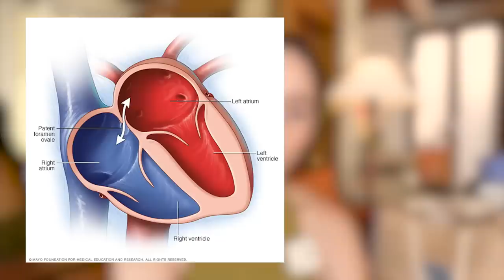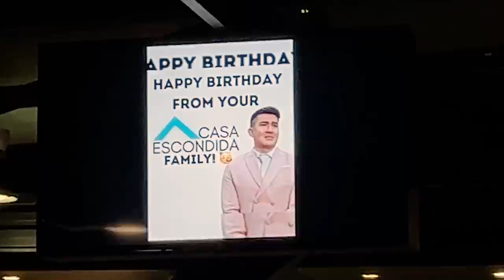QUICK GETAWAY + HOWHOW'S BIRTHDAY CELEB | Jessy Mendiola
Hi loves! I have a new vlog that’s now up on my YouTube channel. ✨ We had a quick getaway for Howhow’s birthday celebration, and I took a video of some of the most special moments that happened in our trip. ☺️ Siyempre ang simple request lang ng birthday boy was to dive again. Napagbigyan naman. 😂 Watch what happened in our trip in my latest vlog. ❤️

Welcome & enjoy!

Live life.
Love life.

Love,
Senorita Jessy 🌺💋